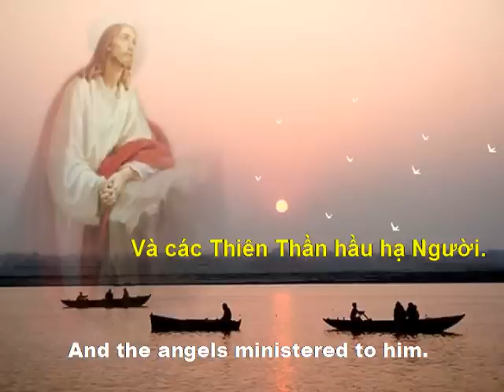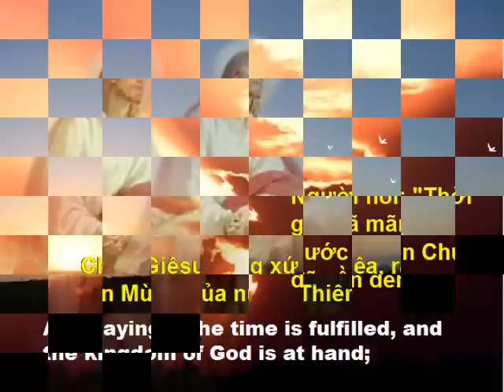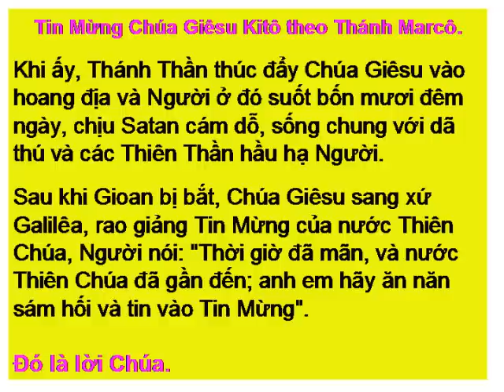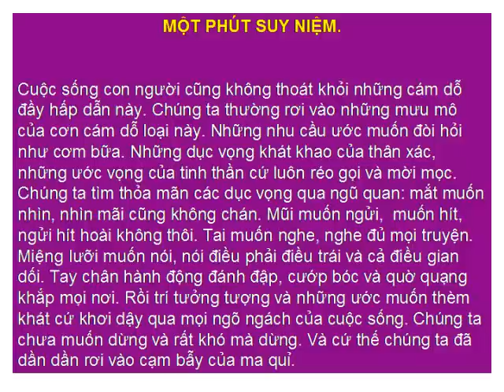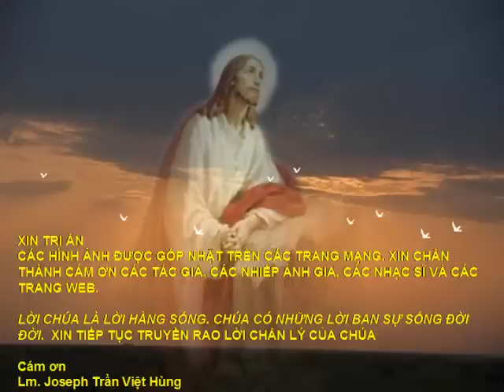Suy Niem Phuc Am Chua Nhat 1B Mua Chay (1/3/2009)